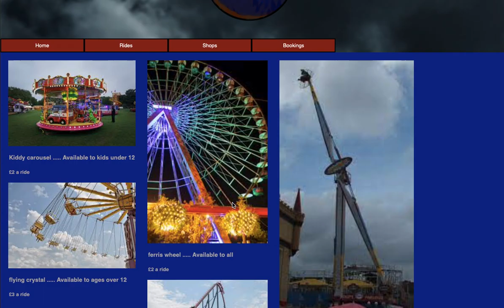silverlake video of my coding skills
this was a year one project hadn't coded before hand